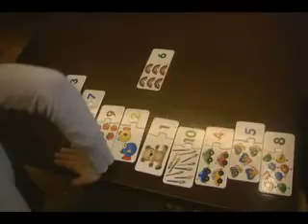Mom teaching Evie the numbers